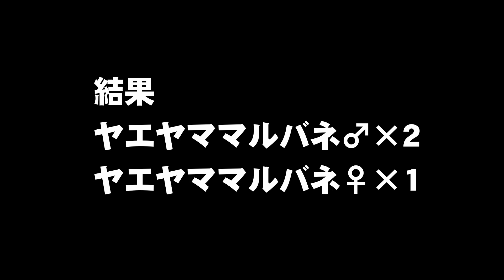ワインレッドに輝く八重山のルビー達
※ヤエヤママルバネ(石垣島)の採集は条例で禁止されており動画内のヤエマルは禁止前に採集・繁殖させた個体です。

【撮影機材】iPhone7、GoPro HERO7 Black